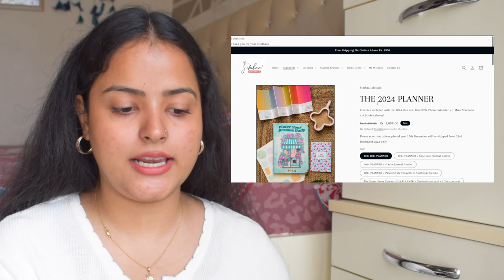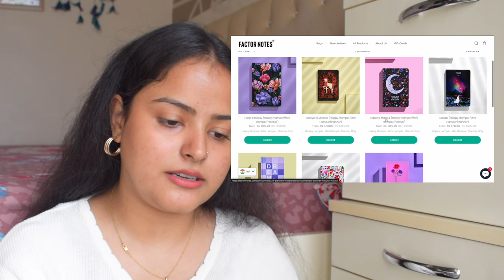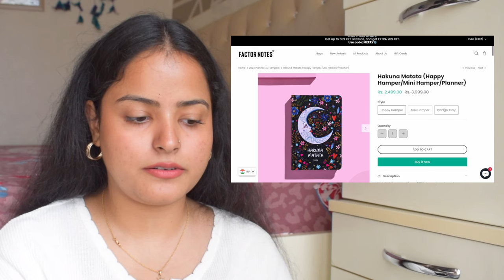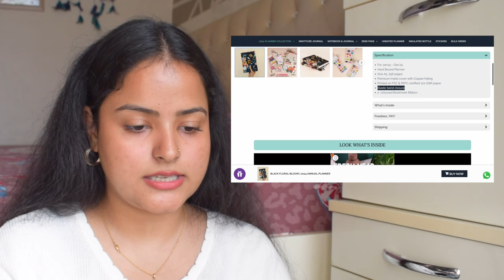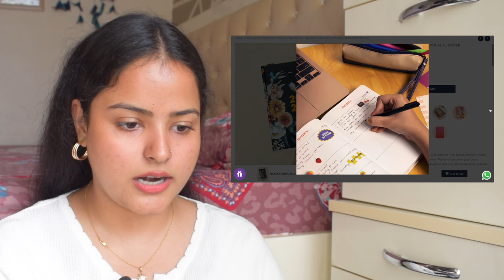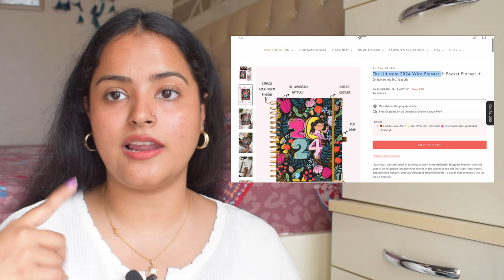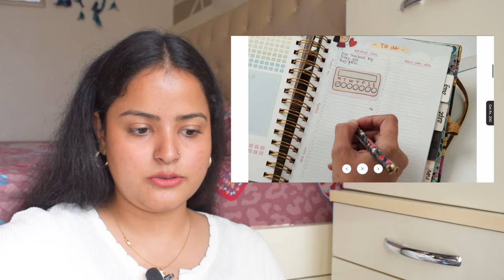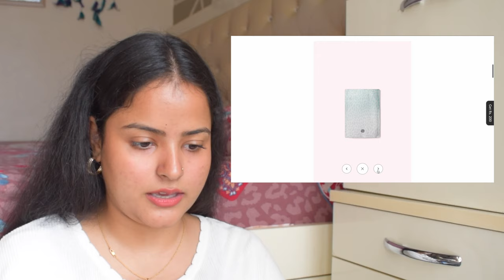BEST 2024 PLANNERS REVIEW & COMPARISON | Simbaa Lifestyle, Alicia Souza, Ink Bucket | Soni Mishra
00:00 Introduction
02:19 Simbaa Lifestyle 2024 Planner Review
09:28 Factor Notes 2024 Planner Review
13:05 Art Loom 2024 Planner Review
18:24 Alicia Souza 2024 Planner Review
24:04 The Ink Bucket 2024 Planner Review
29:24 My 2024 Planner Reveal